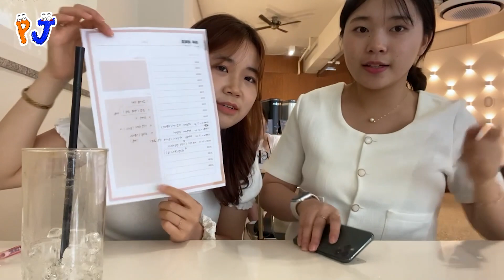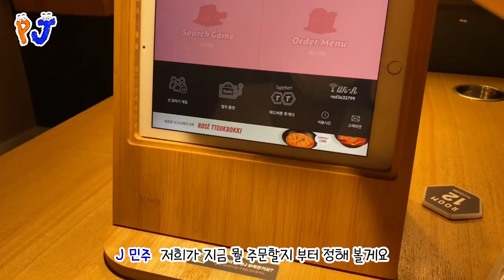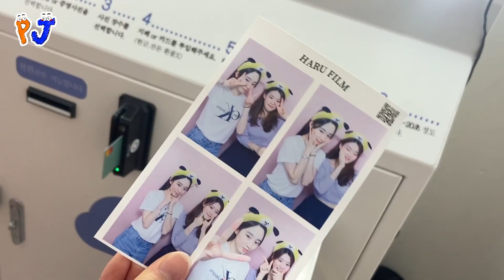[이화티비_방학영상] P와 J의 바꾸어 살아보기 !!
파워 J가 P가 되고
파워 P가 J가 된다 ???

안녕하세요 !! 이화티비의 첫 번째 여름방학 영상 업로드를 맡은 엔조이 21학번 함지원, 육감 21학번 권민정, 유니안 21학번 정시연, 유니안 21학번 황민주, 유니안 22학번 최수영, 엔조이 22학번 정다은입니다.

자기소개에 빠질 수 없는 MBTI!
저희는 그 중에서 계획의 유무로 나뉘어지는 P와 J에 주목해보았습니다.
계획적으로 움직이는 J와 비교적 즉흥적으로 움직이는 P.
과연 이들이 서로의 계획을 바꿔서 하루를 살아볼 수 있을까요??
저희 1팀이 직접❗️실천해보았습니다❗️

P들의 심플한 메모에 당황하는 우당탕탕 J들의 하루,
J들의 시간단위 계획표대로 바쁘게 움직이는 P들의 하루가 궁금하지 않으신가요 ??